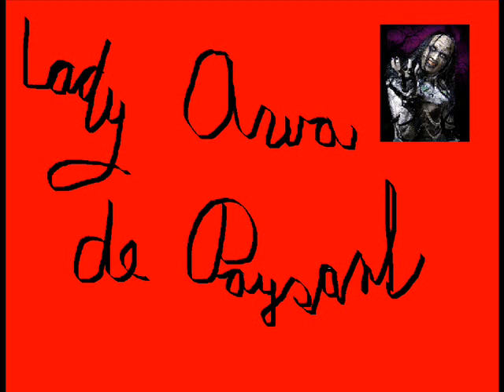Awa Music The Rebirth Of The Countess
Lady Awa de Paysant  keyboards of Lordi